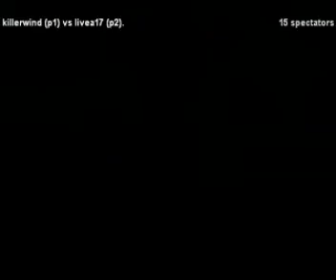[GGPO KOF 2K2]killerwind vs livea17 (2)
GGPO GOOD MATCH